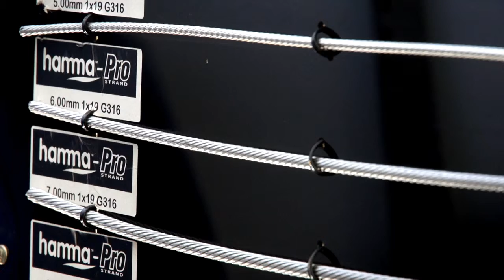BRIERLEY MARINE TV Commercial